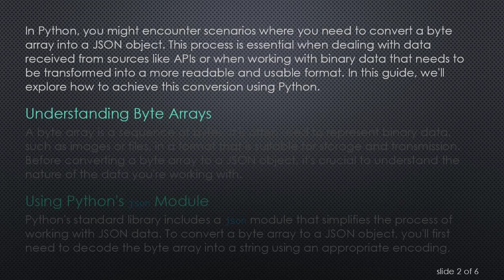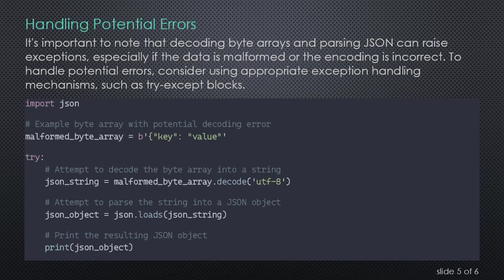Converting Byte Array to JSON Object in Python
Learn how to seamlessly convert byte arrays to JSON objects in Python with examples and step-by-step explanations of the process. Explore the versatility of Python's built-in libraries for handling binary data and JSON parsing.

In Python, you might encounter scenarios where you need to convert a byte array into a JSON object. This process is essential when dealing with data received from sources like APIs or when working with binary data that needs to be transformed into a more readable and usable format. In this guide, we'll explore how to achieve this conversion using Python.

Understanding Byte Arrays

A byte array is a sequence of bytes. It is often used to represent binary data, such as images or files, in a format that is suitable for storage and transmission. Before converting a byte array to a JSON object, it's crucial to understand the nature of the data you're working with.

Using Python's json Module

Python's standard library includes a json module that simplifies the process of working with JSON data. To convert a byte array to a JSON object, you'll first need to decode the byte array into a string using an appropriate encoding, such as UTF-8, and then use the json.loads() function to parse the string into a JSON object.

In this example, the byte_array is decoded using UTF-8 encoding to obtain a string (json_string). The json.loads() function is then used to parse this string into a JSON object (json_object).

Dealing with Binary Data from External Sources

When working with data obtained from external sources, such as APIs, you may receive byte arrays that represent serialized JSON objects. In such cases, you can directly decode the byte array and obtain the JSON object. Here's an example:

Here, the byte array (api_response_byte_array) is directly decoded into a JSON object (json_object_from_api) without first converting it into an intermediate string.

Handling Potential Errors

It's important to note that decoding byte arrays and parsing JSON can raise exceptions, especially if the data is malformed or the encoding is incorrect. To handle potential errors, consider using appropriate exception handling mechanisms, such as try-except blocks.

This example demonstrates how to catch decoding and parsing errors and handle them gracefully.

Conclusion

Converting a byte array to a JSON object in Python is a common task, especially when working with binary data from external sources. By leveraging the json module and understanding the basics of decoding and parsing, you can seamlessly transform byte arrays into usable JSON objects.

Remember to handle potential errors, be mindful of the encoding used, and consider the nature of the data you're working with to ensure a smooth conversion process.